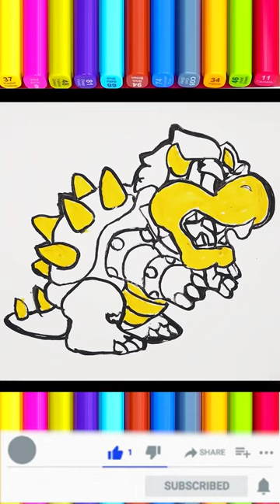Mario Game Boss Bowser 马里奥游戏BOSS库巴 | 儿童简笔画上色 | colorpainting | coloring | abc 123 | abcd